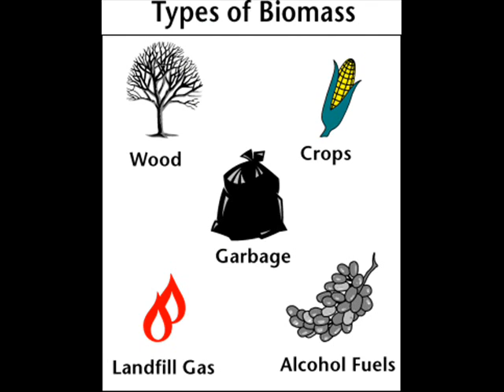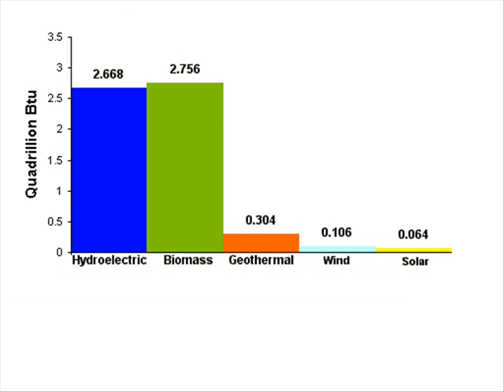Biomass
Project for AP Environmental Science. Sorry about the audio; Wal-Mart camera.